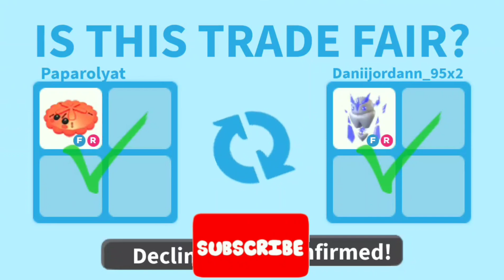TRADING NEW SAND DOLLAR PET IN ADOPT ME!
We are trading one of the new sand dollar pets in adopt me! The sand dollar is available for 240 Robux ! You get two different sand dollars for this gamepass.
Let's check what people offer for a sand dollar in adopt me. Let me know what you think of the trades for sand dollar and trading values.